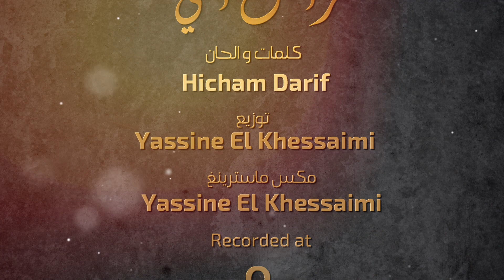Hicham darif - fra9ak anti (officiel video) هشام ضريف - فراقك انتي